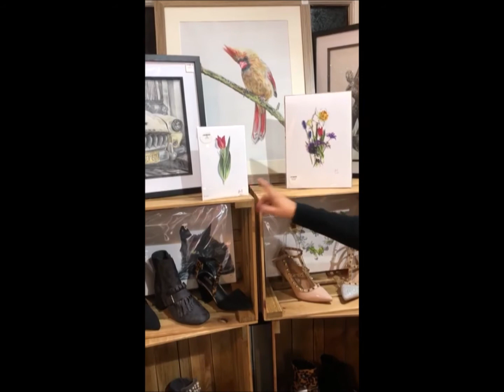Ruby La La Boutique stocks a selection of original art work by talented artist Jade Warren-Street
This video highlights a few of the pieces of original artwork by Jade Warren-Street, which are available in the Ruby La La Boutique in Farnham, Surrey. A few prints of selection drawings are also available.